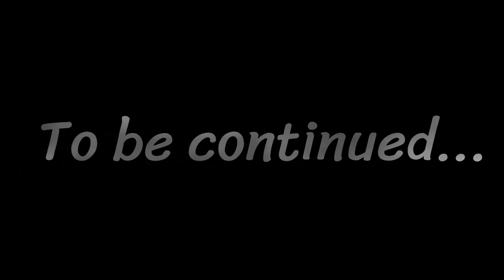GETTIN' INSANE BLOCKS🚫⛔🤚🏾 2k22 MyCareer !!! PART 1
XBOX- add me @SektorMan95